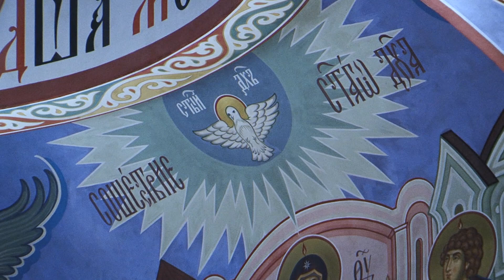Неделя 8-я по Пасхе. День Святой Троицы. Пятидесятница. Вечерня. Славление празднику.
4 июня 2023 г. в храмовом комплексе прп. Сергия Радонежского на Рязанке, после Литургии в день Св. Троицы (тоже называется Пятидесятницей, или Сошествием Св. Духа на апостолов), клирик храмового комплекса иерей Валерий Погребняк, совершил  Литургию и Вечерню  На этой Вечерни были прочитаны три молитвы с коленопреклонением.